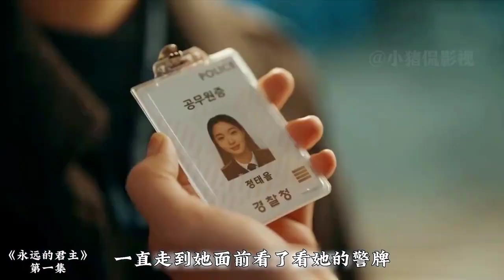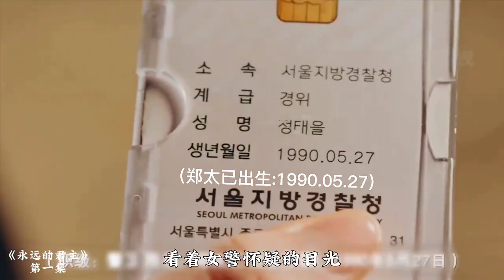騎白馬的不一定都是王子，也可能是瘋子！《永遠的君主》第一集